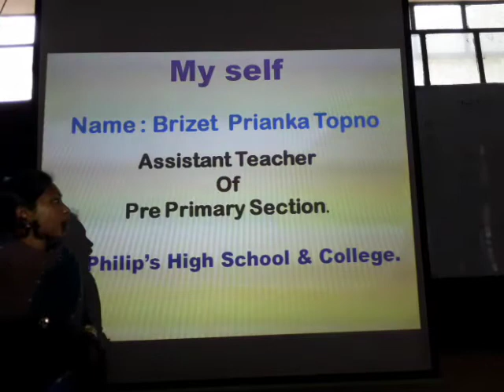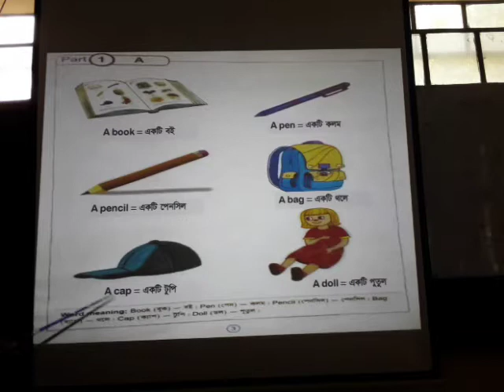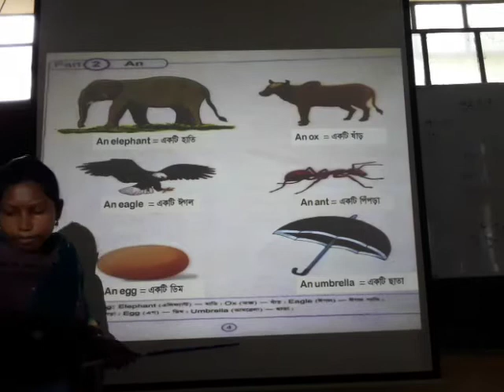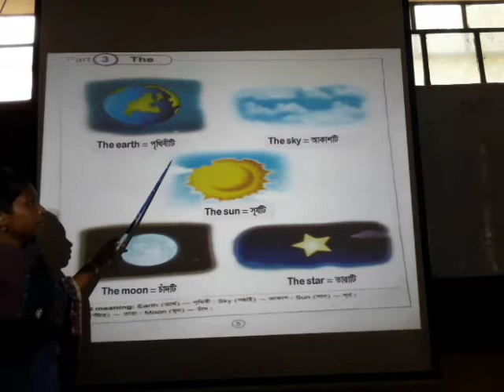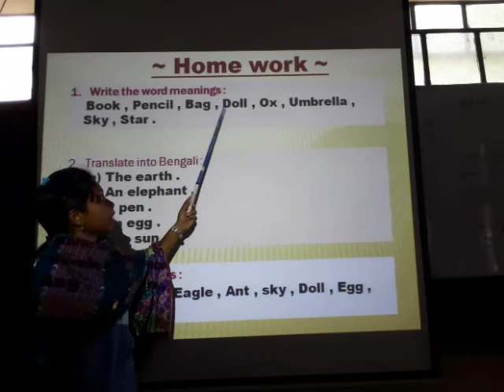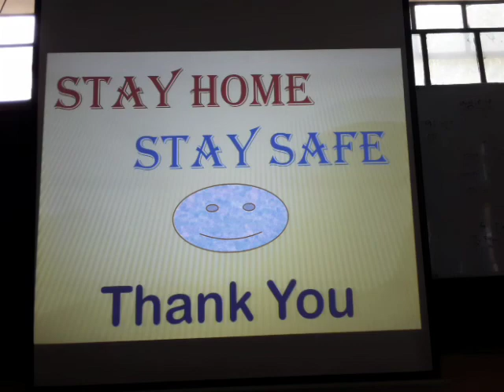Class - শিশু, English, Active English, Part -2 (2021)